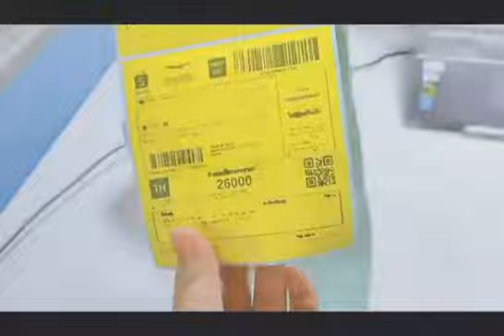ZYWELL ZY910 PRINTER PORT CONNECTION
Zywell Zy910 Thermal Barcode Label Printer.
Printer port connection
Air bill Printer.
Thermal Label Printer.
Bubble Tea Label Printer.
Printing Sticker Present.